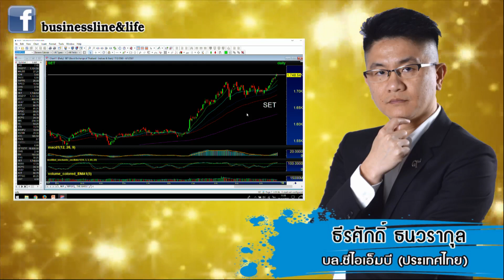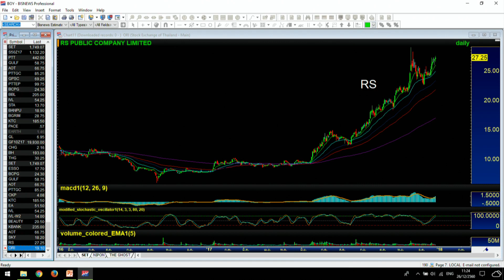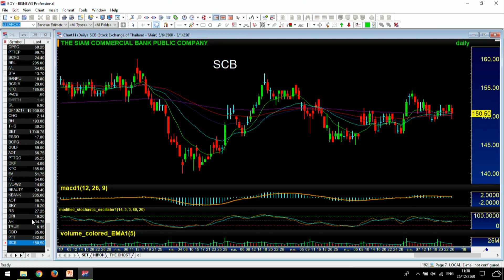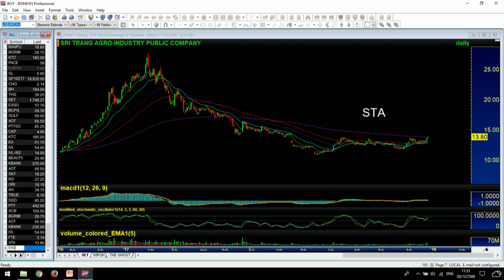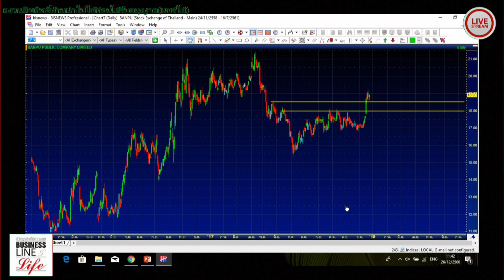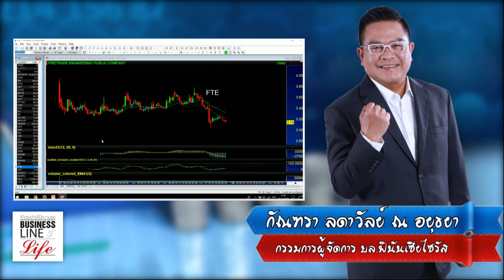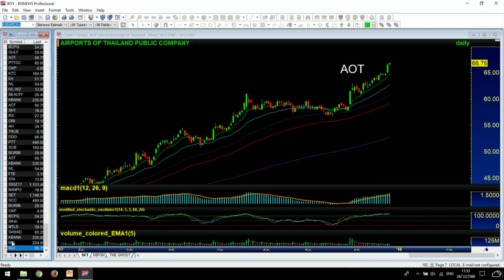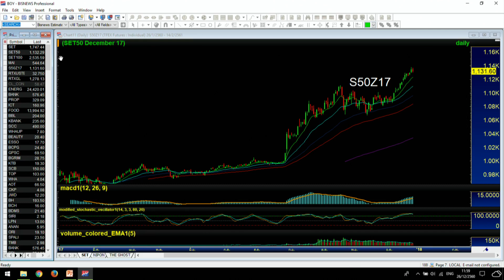Business Line & Life 26-12-60 on FM 97 MHz